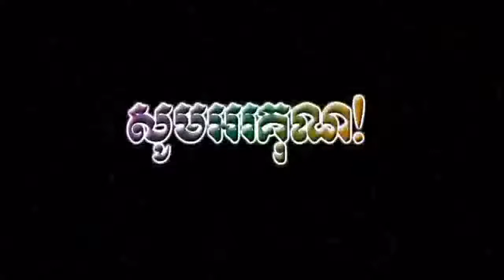2 mixed Khmer comedies 4/4 Neay Krem group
Here is the best part and related song is below for more enjoyable Old good comedy, performed by Bong Krem and another Khmer beautiful Siam Reap.

Old good comedy especially the last one, performed by Bong Krem and another Khmer beautiful Siam Reap accent girl. To me Khmer Surin and Khmer Siam Reap have the same accent. Again, some words.

This is the best part. If you like comedy, you will laugh again, again.. and if not, you can get your money back..just kidding, enjoy videos everyone !